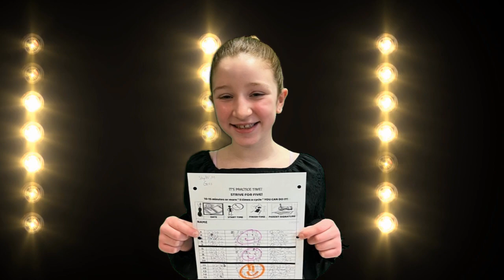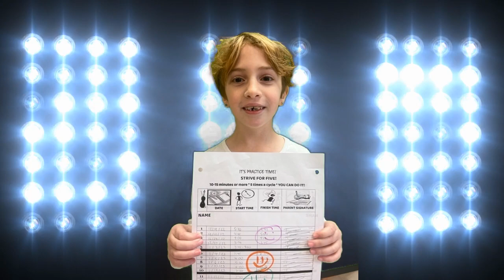STRIVE FOR FIVE JANUARY EDITION